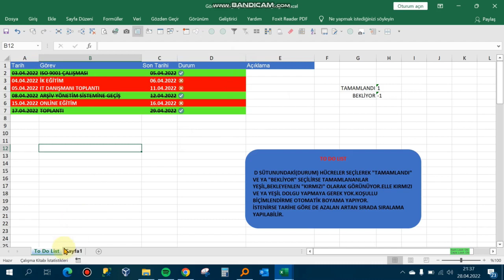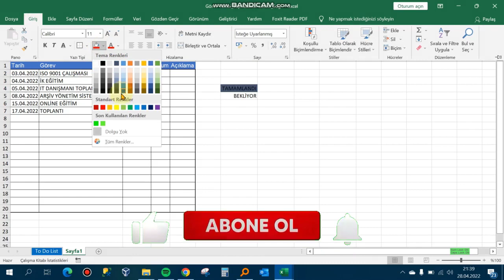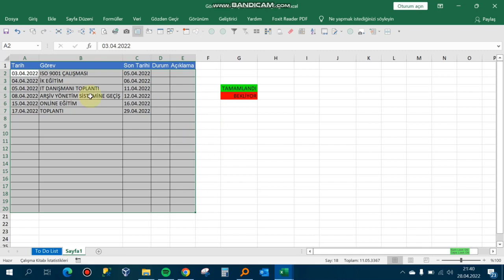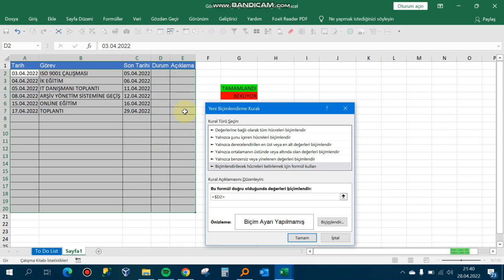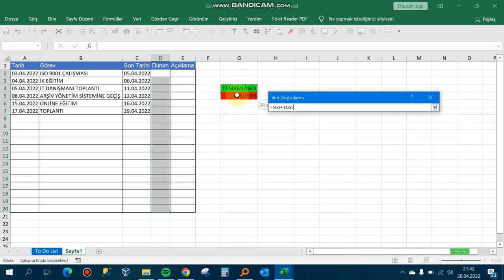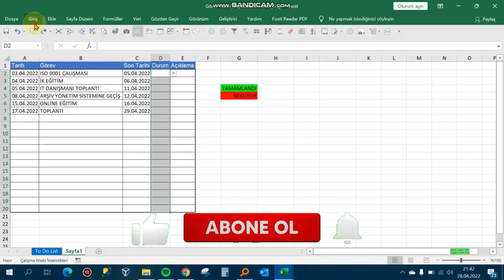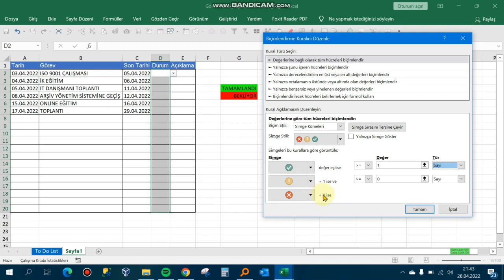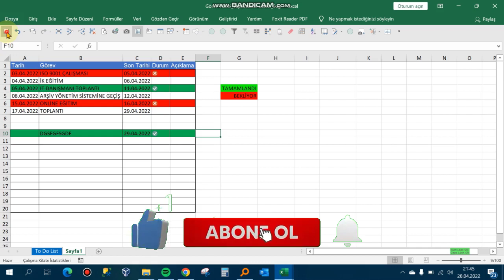Excelde Görev Listesi(To Do List)Oluşturma